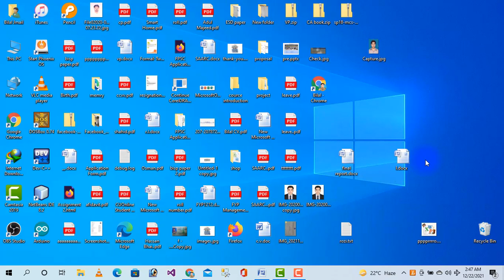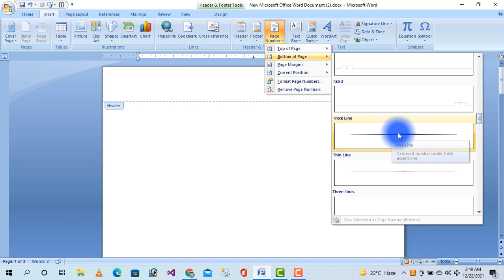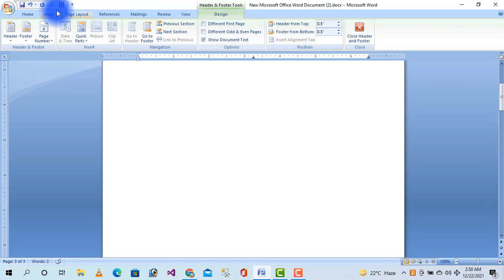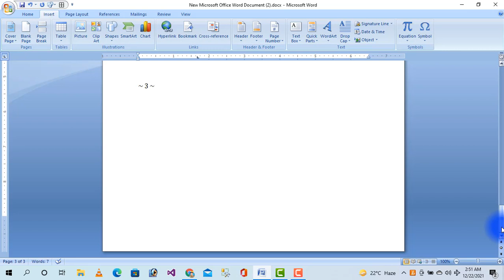Page numbering in Ms word | Lecture # 19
Complete knowledge about page numbering in ms word